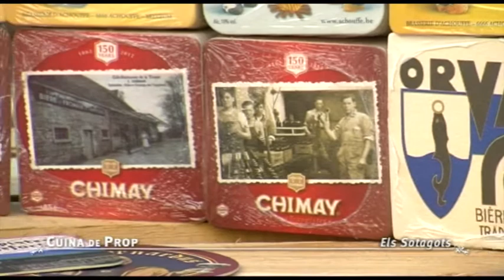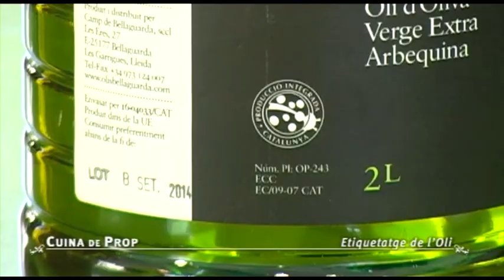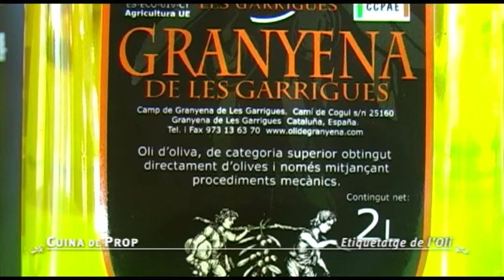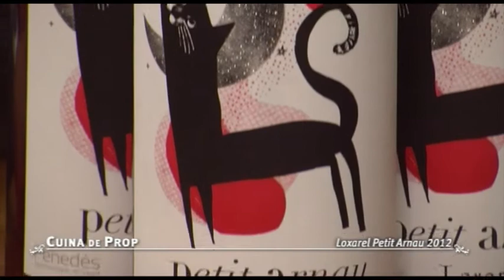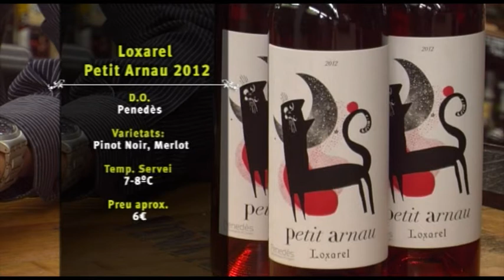Cuina de prop :: "Rigatoni amb carbonara de verdures, ou poché i cruixent de cansalada" p65.v1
"Rigatoni amb carbonara de verdures, ou poché i cruixent de cansalada" a càrrec de l'Ivan García d'OddVar de Cerdanyola @IvanOdd

Ingredients

150 gr de rigatoni
½ carbassó
½ pastanaga gran
½ ceba
½ porro
½ esbargiria
¼ Col
30 cl de llet
10 gr de parmesà
1 cullera de cafè de nou moscada
1 cullereta de farina
50 cl caldo Aneto
4 làmines de cansalada fumada
2 ous de Polleries Imma
Oli de OLIS 1921
Sal i pebre